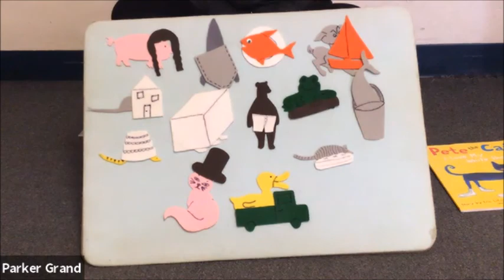A hunting we will go with Ms. Cheryle